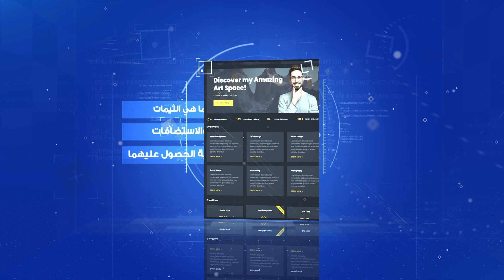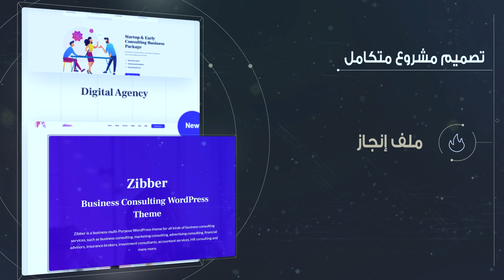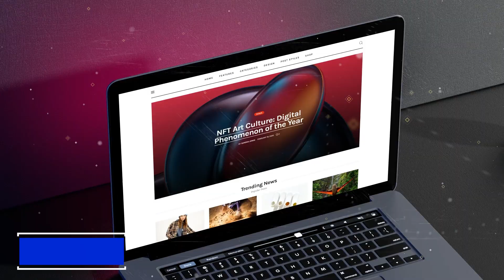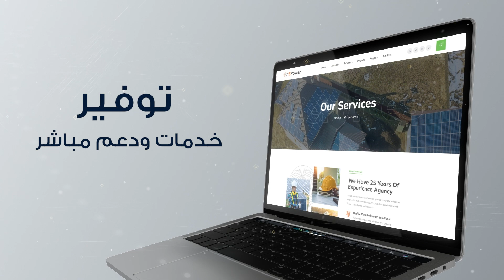إعلان دورة تعلم واحتراف تصميم المواقع في ووردبريس - Learn website design in WordPress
دورة تدريبية لتعلم ووردبريس هي فعالية تعليمية تستهدف الأفراد الذين يرغبون في اكتساب مهارات في إنشاء وإدارة مواقع الويب باستخدام منصة ووردبريس. إليك وصف عام لمحتوى الدورة:
تعلم ووردبريس: إنشاء وإدارة مواقع الويب بسهولة
الهدف الرئيسي للدورة التدريبية:
تزويد المشاركين بالمهارات الضرورية لإنشاء وإدارة مواقع الويب باستخدام منصة ووردبريس بشكل فعال وسهل.
1. **مقدمة في ووردبريس:**
   - ما هو ووردبريس ولماذا يستخدم؟
   - فهم واجهة المستخدم والوظائف الرئيسية.
2. **التثبيت والإعداد:**
   - تثبيت وتكوين منصة ووردبريس.
   - فهم أساسيات قواعد البيانات والاستضافة.
3. **إعداد المحتوى:**
   - إنشاء وتنظيم الصفحات والمقالات.
   - إدارة الوسائط (الصور والفيديو والصوت).
4. **استخدام السمات والإضافات:**
   - تخصيص المظهر باستخدام السمات.
   - توسيع وظائف الموقع باستخدام الإضافات.
5. **التحكم في هيكل الموقع:**
   - إنشاء وتحرير القوائم والفئات.
   - تحسين تجربة المستخدم.
6. **أمان ونسخ احتياطي:**
   - تعلم مفاهيم الأمان الأساسية.
   - كيفية إجراء نسخ احتياطية للموقع واستعادته.
7. **التسويق عبر الويب وSEO:**
   - استراتيجيات التسويق الأساسية.
   - فهم أساسيات تحسين محركات البحث (SEO).
8. **إدارة المستخدمين والتحكم في الوصول:**
   - تكوين صلاحيات المستخدمين.
   - حماية الموقع من الوصول غير المصرح به.
### الطريقة التعليمية:
تشمل الدورة محاضرات تفاعلية، وورش عمل عملية، ومشروع عملي يتيح للمشاركين تطبيق المفاهيم التي تم تعلمها.
### الجمهور المستهدف:
- أصحاب الأعمال الصغيرة والمتوسطة.
- المسوقين الرقميين.
- المطورين الذين يرغبون في فهم ووردبريس.
### المتطلبات:
لا توجد متطلبات مسبقة، ولكن يفضل أن يكون لدى المشاركين فهم أساسي للويب والمواقع.
### الاستفادة:
بنهاية الدورة، يكون المشاركون قادرين على إنشاء وإدارة مواقع الويب باستخدام ووردبريس بشكل مستقل وفعال.
تعتبر هذه الدورة تحفيزية للأفراد للانطلاق في عالم إدارة المحتوى عبر الويب باستخدام ووردبريس، وتمكينهم من بناء مواقع متقدمة وجذابة.